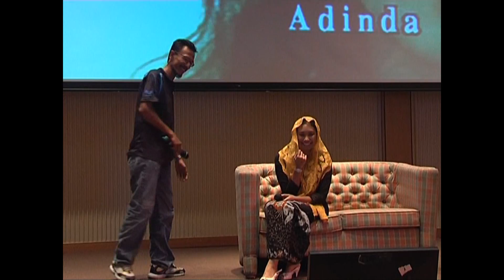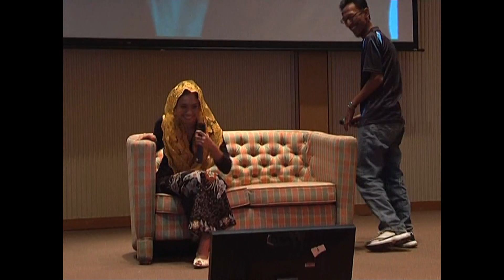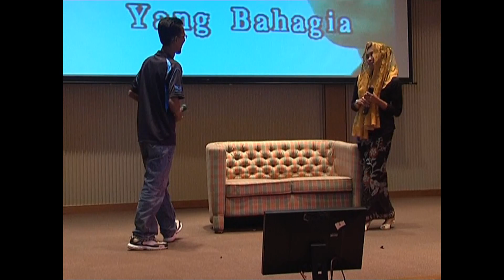Saat yang Bahagia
Maisya dan Megat.. lagu saat yang bahagia